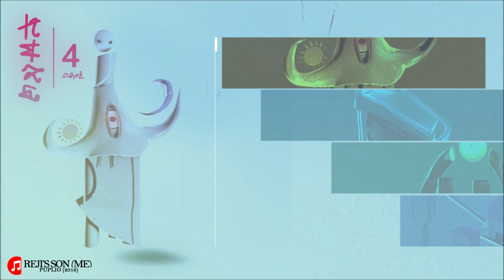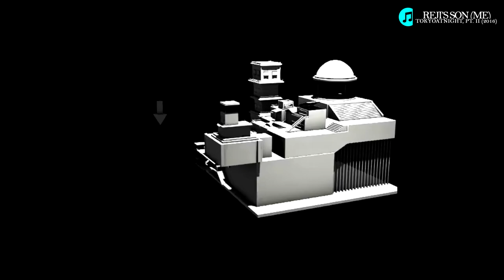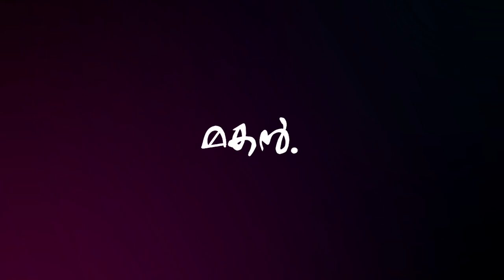Digital Art Portfolio 2017 - Stanley Abraham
All the images and sounds used in this video were made by me. More to come hopefully in 2018.